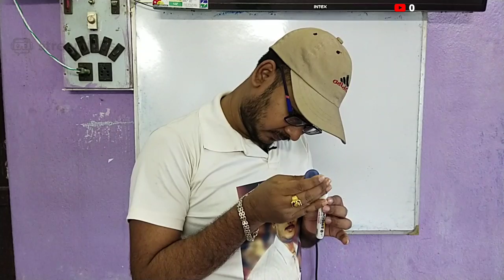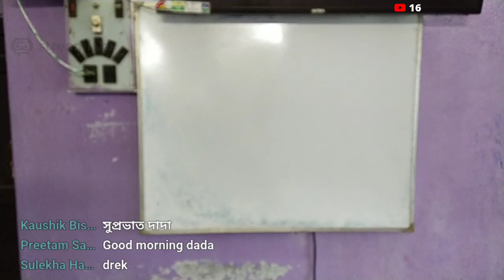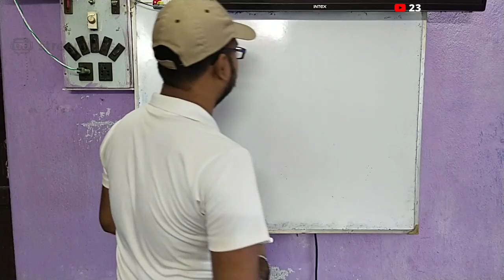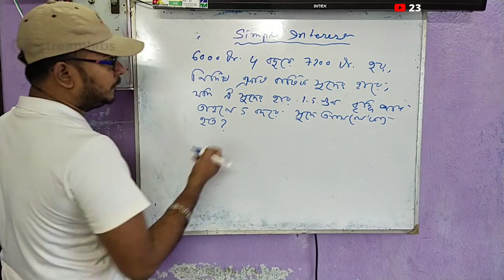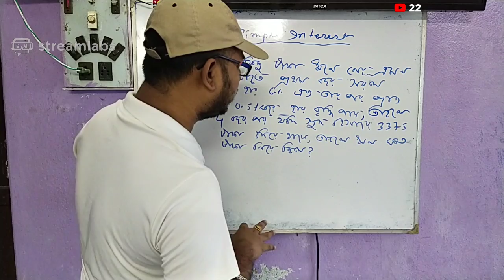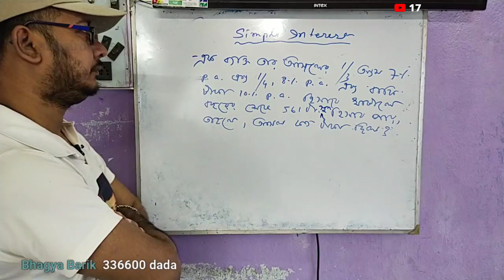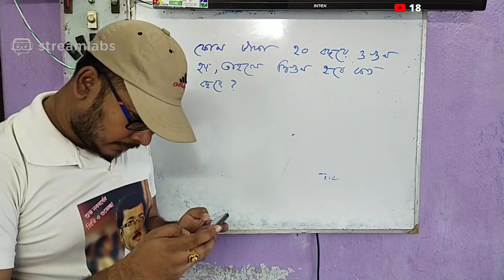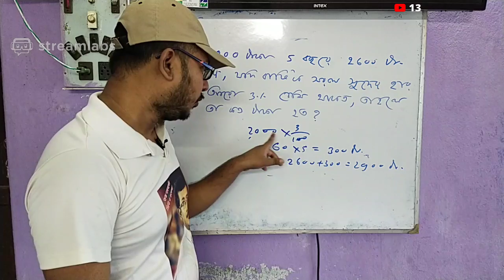Discussion on Governor General of India and math (Simple Interest 2nd class)for rail,wbcs ,ntpc.